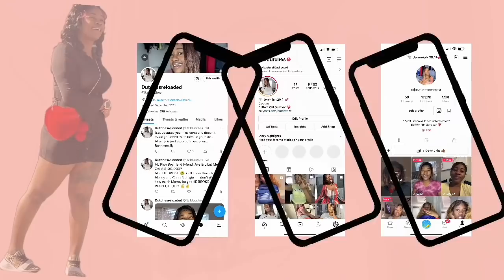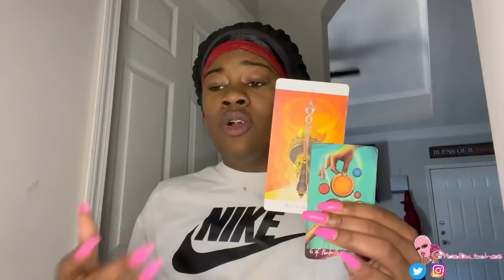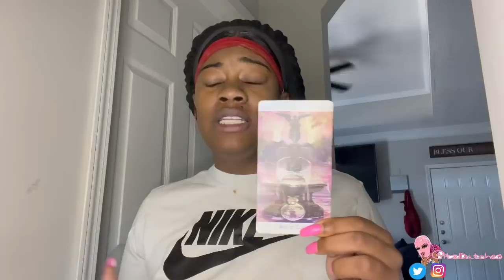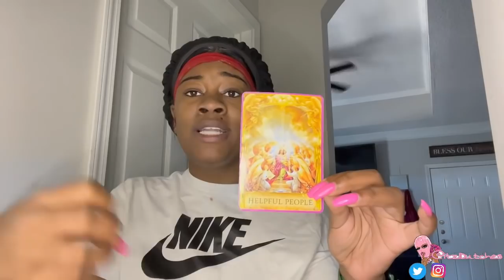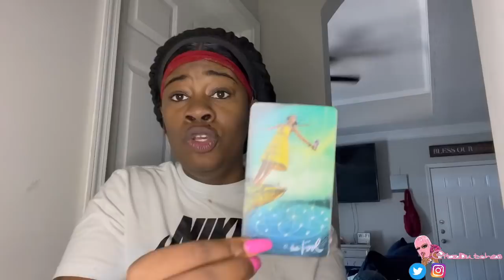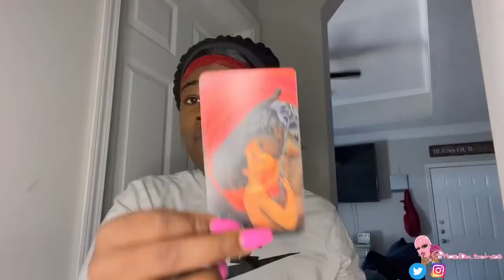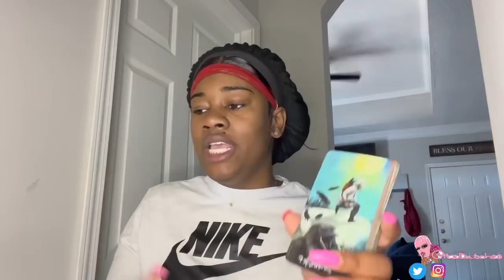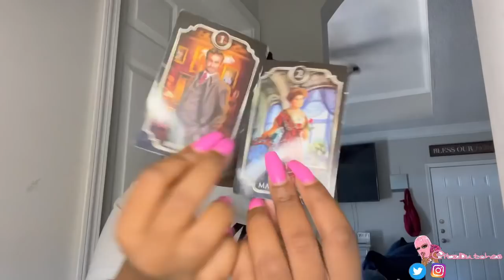New lover🚨He talk to a High Priestess about you,They told him everything he need to know about you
“But the Holy Spirit produces this kind of fruit in our lives: love, joy, peace, patience, kindness, goodness, faithfulness,”